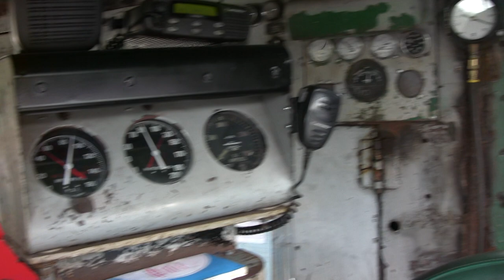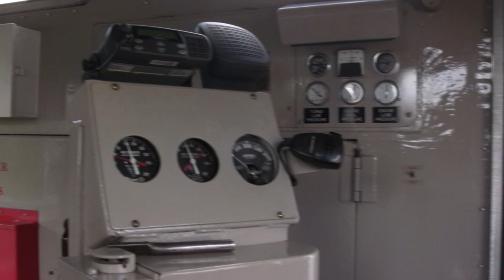HD: Baldwin Locomotive Diesels in action! SMS Switching Visit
On Wednesday July 8th, 2009, I took a trip down to SMS Rail Service Incorporated in Bridgeport, NJ.  At first, we are introduced to a Baldwin S12 #304, still in its Erie Mining Company paint scheme.  Also seen in the video, is Pennsylvania Railroad #9069. Plenty of switching action seen in video and also included are some in cab shots. Enjoy!

**Note** All video was filmed after recieving permission from railroad personnel to enter property and take pictures.